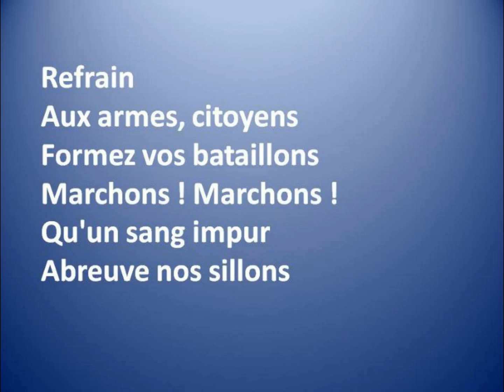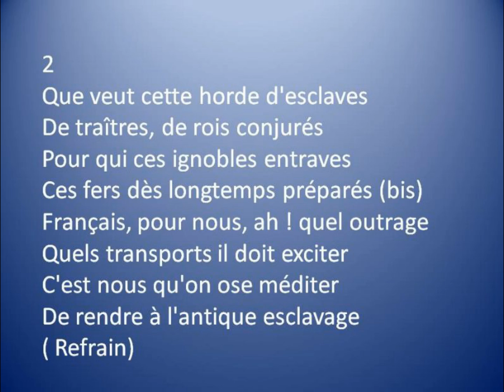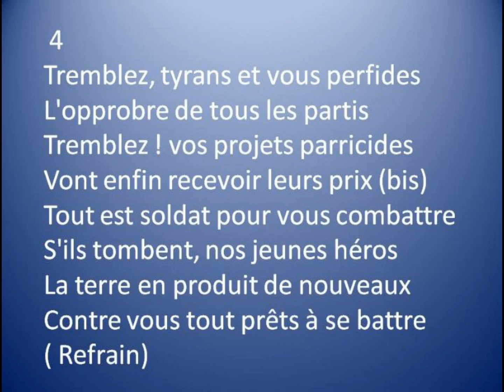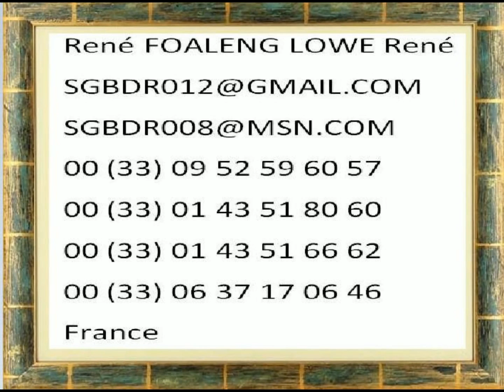La Marseillaise paroles de l'hymne nation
La Marseillaise paroles de l'hymne national français